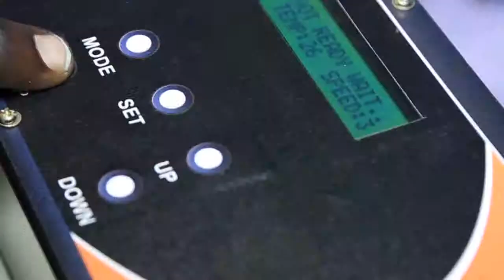Continious sealer Intelligent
Continuous Sealer (Intelligent)